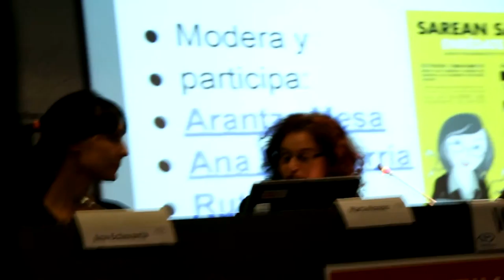Mujer Conectada 7/10